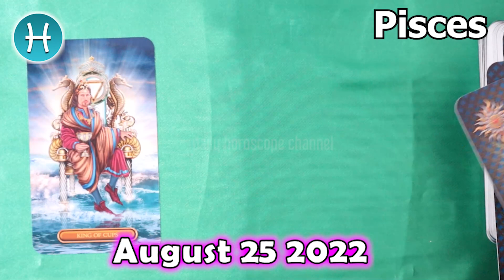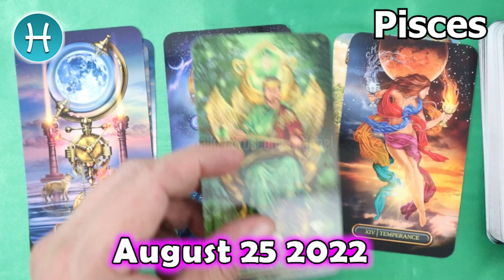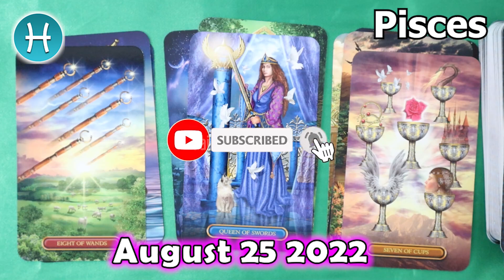❎ FREE DAILY HOROSCOPE ❎ pisces DAILY HOROSCOPE TODAY August 25 2022 🌞♓️ horoscope tarot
Pisces Horoscope August 25, 2022
Pisces today horoscope
Pisces Today Horoscope August 25, 2022
Daily horoscope Pisces 25 August 2022
Horoscope Pisces August 25, 2022